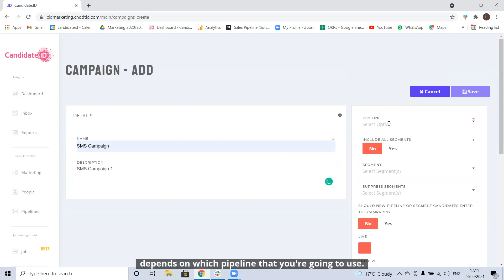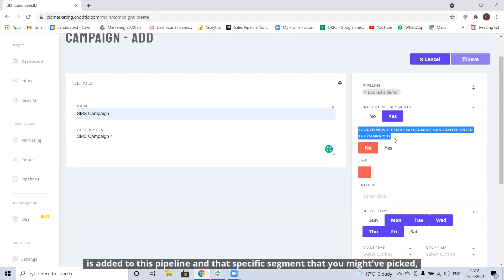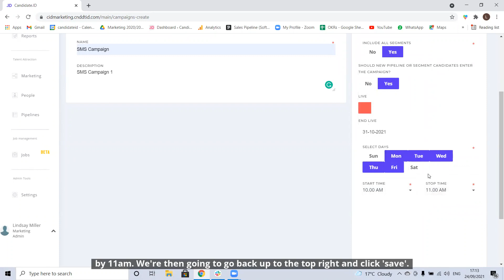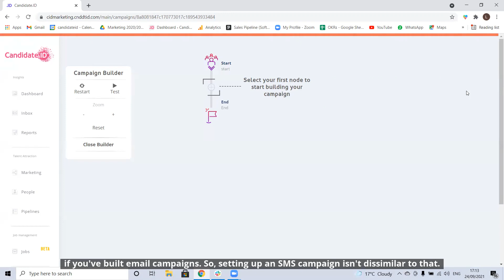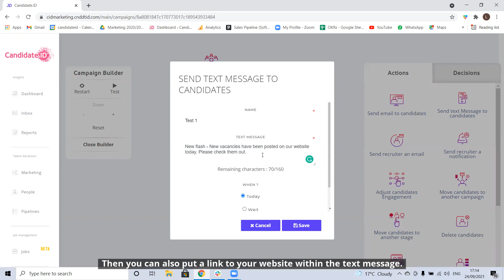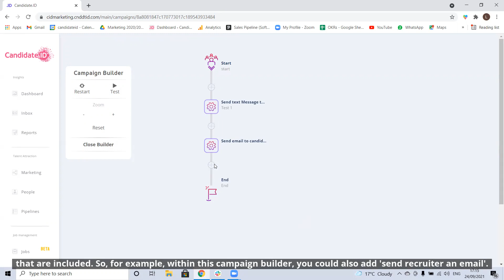Candidate.ID | Product Update Feature | SMS Functionality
This short video will take you through how to use the new SMS functionality within Candidate.ID.